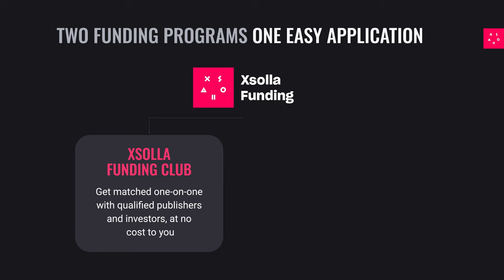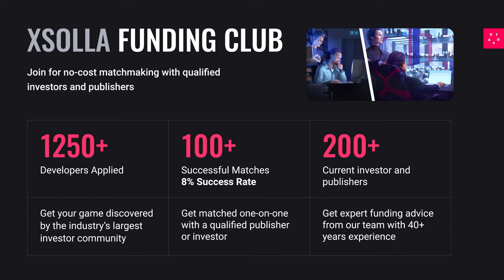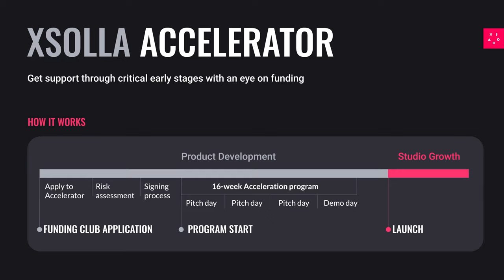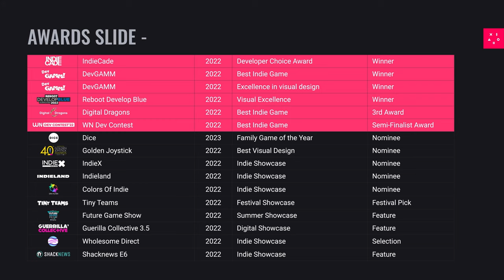The New Realities of a Great Indie Game / GDC 2023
Let's delve into the new realities of a great game, from ideation to funding to launch and everything in between. Building a successful game business can be a challenge. It starts with a great game and team, followed by the necessary funding to make it a reality. But what comes next? What happens after you use those funds to create and launch your game? Hear what the experts say to ensure your game becomes a success and reaches its maximum potential.

Speakers:
Justin Berenbaum, VP, Strategic Planning & GM, Xsolla Funding Club
Yuval Markovich, Co-Founder, Game Designer and Developer, Happy Juice Games